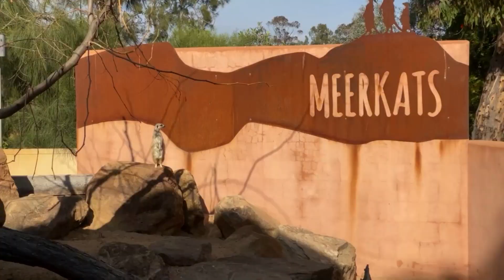Tribe Evamos Longtail adventure at Dubbo's Taronga Western Plains Zoo.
Last year we took our Tribe Original cargo Trikes to Taronga Western Plains Zoo. This year we loaded up the Tribe Evamos Longtails on a bike rack and explored the zoo by bike again!